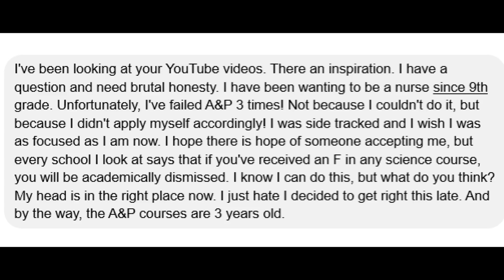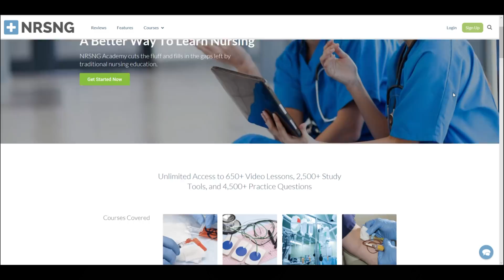Failed Anatomy & Physiology 3 Times!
Today we take a question about someone who failed A&P 3 times and advice we'd have!
The views and opinions expressed on this channel and/or in the videos on this channel are that of myself and not of any educational institution and/or employer. In compliance with HIPAA and to ensure patient privacy, all patient identifiers in all videos have been deleted and/or altered. The views expressed on this channel and/or in the videos on this channel are personal opinions. The information I present is for general knowledge purposes only.